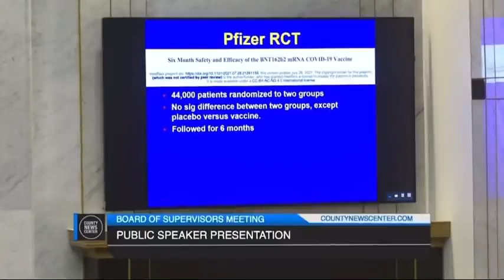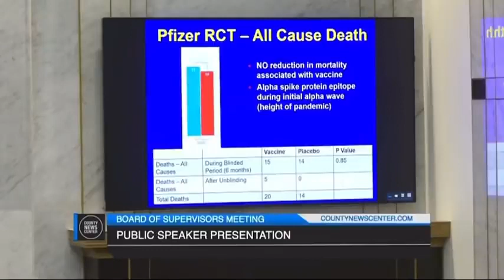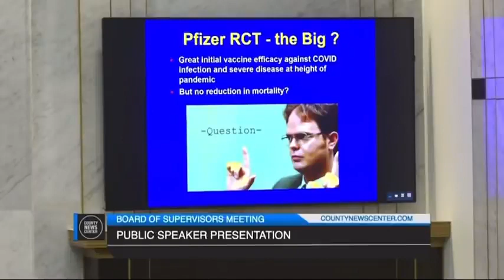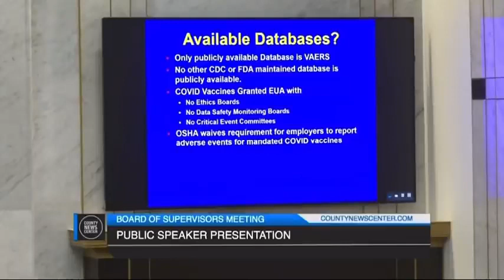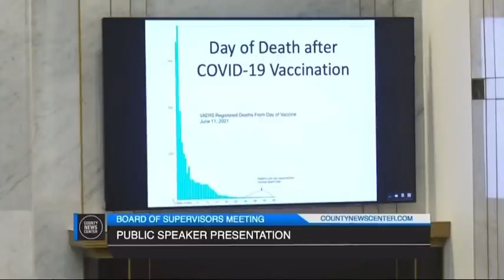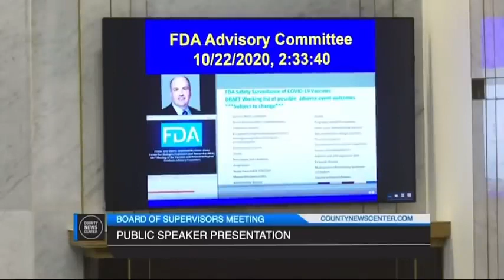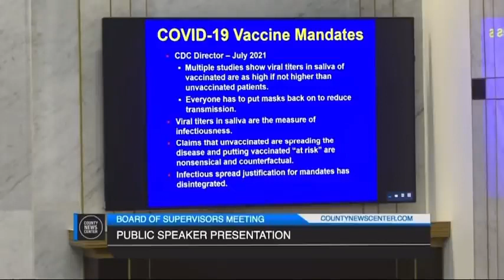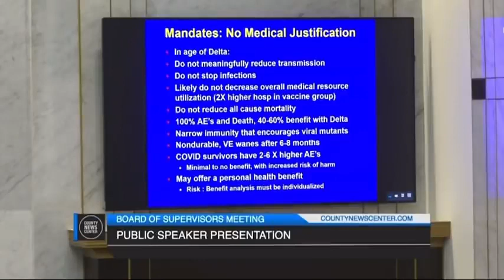Le rapport du Dr Scot A Youngblood en 7 minutes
Le Dr Youngblood MD expose en 7 minutes son rapport sur le vaccin covid le 3 novembre 2021 à  San Diego (County Board of Supervisors meeting)

Lien vers le forum de notre participation à la table ronde Fake News organisée par l'université de Genève Unimail, avril 2023.

Le forum du site du café philo Annemasse-Genève où sont annoncés nos sujets avec comptes rendus :